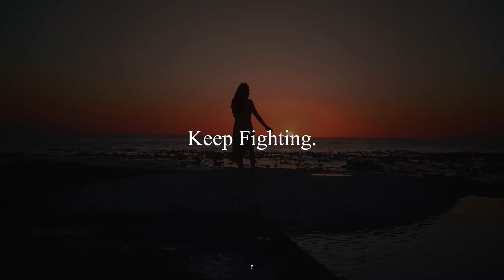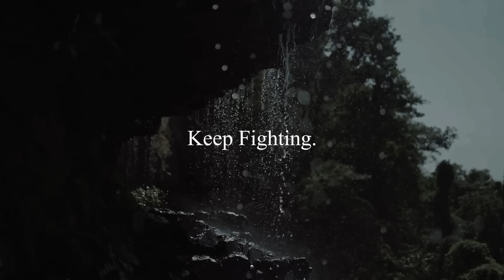God's Plan.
Transform your day with wisdom!

Click to download Mindset app for free access to top motivational content.

▶Speakers:

Dewayne Noel
Jordan Peterson
Katt Williams
Andrew Tate
Kevin Hart
Kobe Bryant
Tristan Tate
Cristiano Ronaldo
Will Smith
Kevin Levrone
Steve Harvey
Tom Brady
Tim Grover
Tony Robbins
David Goggins
Jeff Bezos

▶Chapters:

00:00 - 02:33 - Face Your Fears.
02:44 - 04:35 - Embrace The Struggle.
04:36 - 07:10 - Keep Fighting.
07:11 - 09:25 - Make The Days Count.
09:26 - 12:05 - Write Your Story.